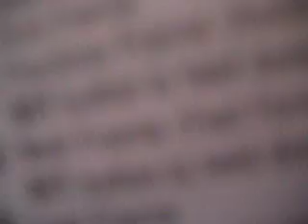Re: john cena & jeff hardy & carlito vs randy orton edge nitro